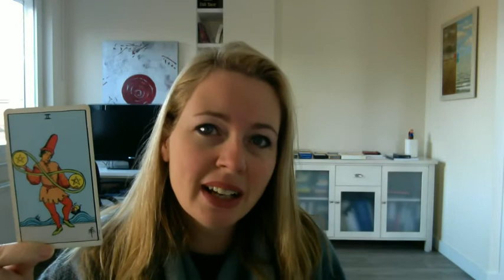Astro-tarot voorspelling 2019 voor de Ram!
In deze video vertelt Esther van Heerebeek van Het 12e Huis, wat jou als RAM in 2019 te wachten staat!

Een uitgebreide voorspelling is natuurlijk te lezen in haar boek, De Astrologische Almanak 2019. Eenvoudig te bestellen via deze link:

Ook kun je Het 12e Huis volgen op Facebook en Instagram, waar Esther onder andere de Tarotkaart voor de week beschrijft. Volg Het 12e Huis:

Of schrijf je in voor de gratis nieuwsbrief met het allerlaatste nieuws over Het 12e Huis:

Het 12e Huis wenst je fijne feestdagen en een top 2019!

Graag tot ziens